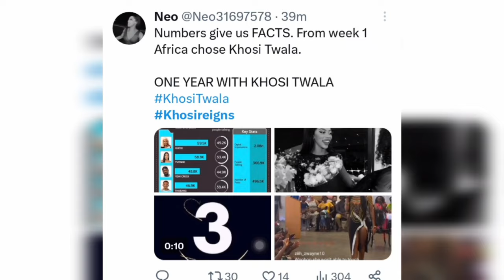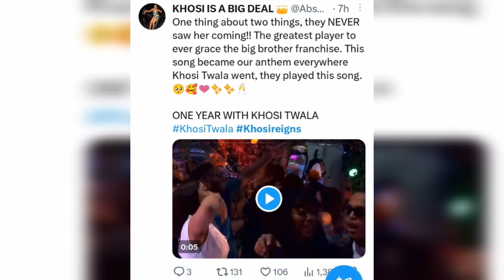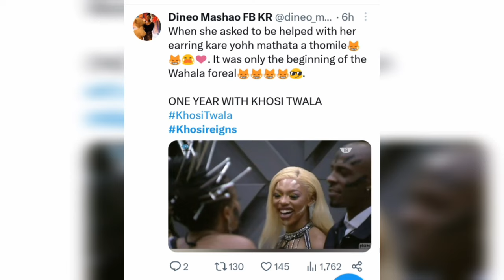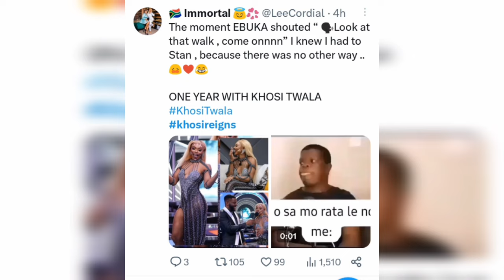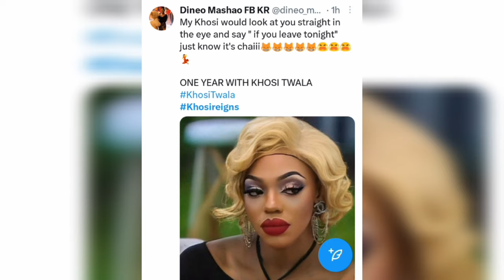👉🔥EXACTLY ONE YEAR KHOSI TWALA GOT INTO BB HOUSE. FANS CELEBRATE HER 1ST ANNIVERSARY in GRAND STYLE